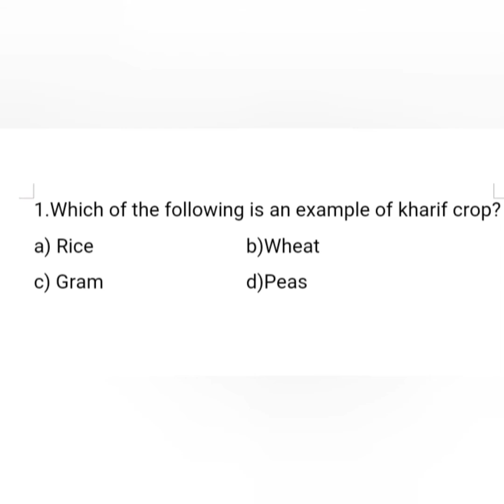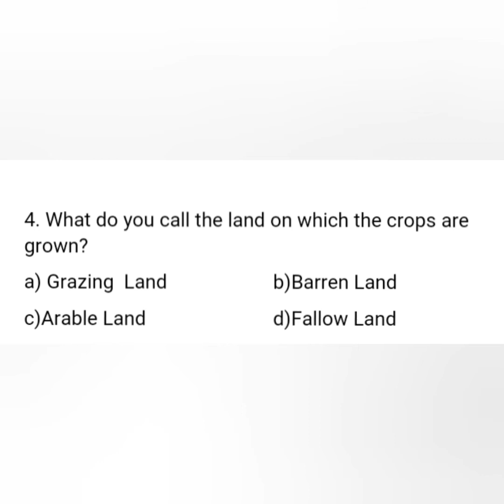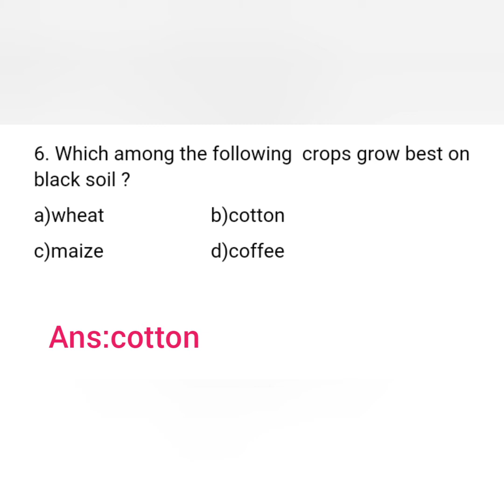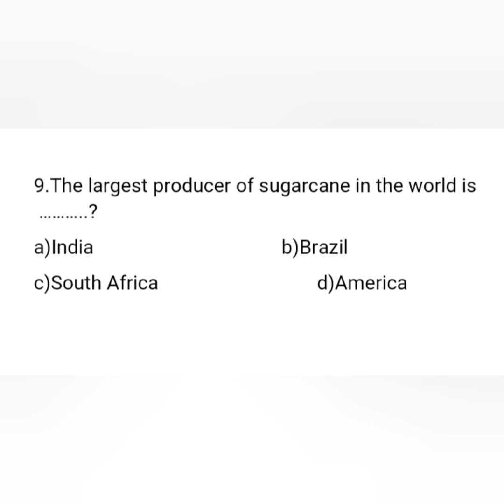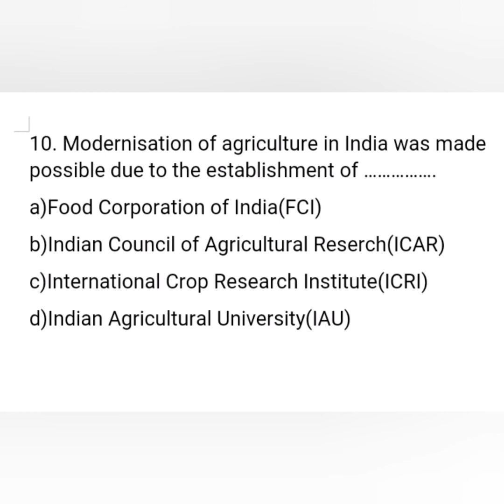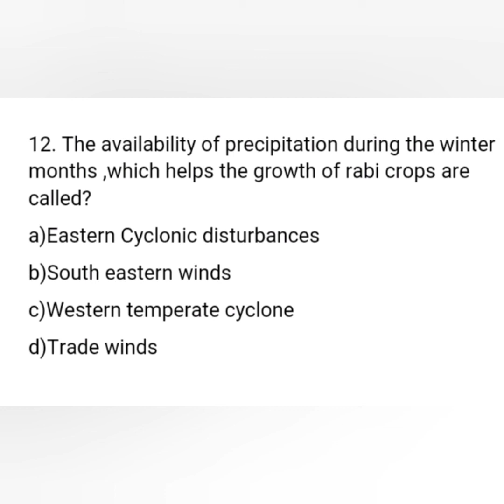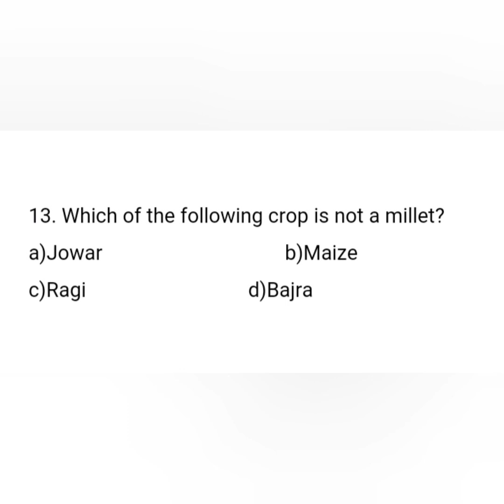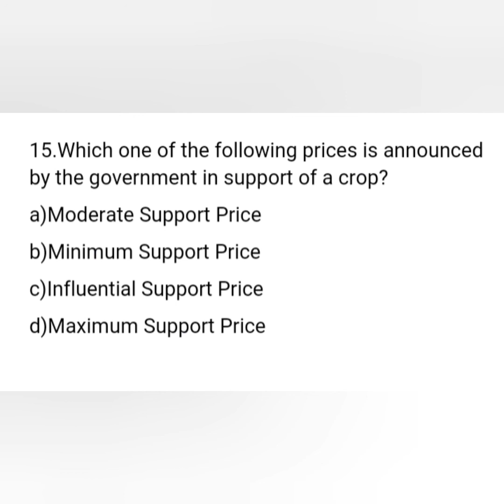Class 10 Geography chapter 4 Agriculture MCQ /question and answersClasAgriculture in Malayalam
NCERT Class 10 Geography chapter 4 Agriculture MCQ /question and answers Agriculture in Malayalam